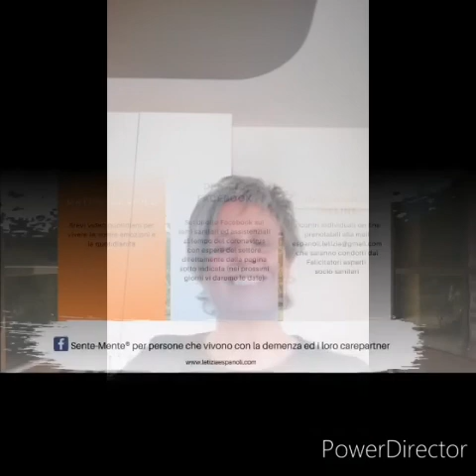Oltre l'impotenza: il corpo può plasmare la mente.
Il nostro corpo parla e trasmette stati d'animo e intenzioni. Attenzione a "non posso", "non sono capace", "tutto quello che faccio non serve a nulla": le spalle si curvano, il passo rallenta... La bella notizia che arriva dalla dott.ssa Cuddy è che possiamo modificare la biochimica del corpo. Come? Guarda il video ed imparerai una tecnica che in soli due minuti cambierà il tuo "sentire"

DOCENTE:  Roberta Lenzi, infermiera e felicitatrice del Sente-mente ® modello

DESTINATARI: carepatners, persone che vivono con demenza, professionisti della cura e della relazione, volontari ed ogni persona sperimenti l'emozione dello stato d'impotenza.

SCOPRI LE PLAYLIST DI LETIZIA ESPANOLI:
• Sente-mente ® nel quale troverai interviste a Harry Urban, video formativi per carepartners, video formativi per professionisti socio sanitari, interviste ai direttori che hanno scelto la Sente-mente ® formazione…

• Giorni Felici nel quale troverai interviste, video formativi per aumentare il tuo benessere, resilienza, proattività, video pillole per crearti spazi di riflessione

• oltreledistanze noi restiamo aperti Sente-mente ® nel quale troverai tutti i video che abbiamo fino ad oggi registrato. I felicitatori del Sente-mente ® modello scelgono di essere, in questo momento delicato del Covid 19, accanto a tutti i carepartners delle famiglie che vivono con la demenza, ai professionisti delle residenze per anziani.
Lo stiamo facendo attraverso: brevi video quotidiani per avere cura della nostra energia, delle nostre emozioni e per vivere la quotidianità in queste giornate, video formativi intorno a come costruire la giornata di vita, al movimento ed alla ginnastica dolce, alle attività che possiamo svolgere, attraverso incontri formativi on line sui temi emergenti organizzativi e gestionali

• oltreledistanze noi restiamo aperti Giorni Felici nel quale troverai tutti i video quotidiani che abbiamo registrato fino ad oggi. Troverai video importanti per allenare la tua resilienza, benessere, le routine del mattino, skills per cavalcare la nuova quotidianità

PUOI APPROFONDIRE TANTISSIMI CONTENUTI NEL BLOG di Letizia Espanoli scritti direttamente da lei e dal team dei felicitatori

RESTIAMO IN CONTATTO:
* pagina ufficiale Sente-mente
* pagina ufficiale Giorni Felici
* gruppo "Sente-mente® per le persone che  vivono con la demenza ed i loro carepatners"
* gruppo "Giorni Felici FormAzione"

☆ ☆ E SE VUOI ALLENARE LA TUA ORGANIZZAZIONE SOCIO SANITARIA AD UNA NUOVA CULTURA ORGANIZZATIVA FONDATA SU UNA PIU' EFFICACE IDENTITA' DELLA CURA potrai ricevere materiale per valutare una formazione all’altezza dei tuoi valori di cura scrivendo a . Riceverai il Catalogo delle Possibilità previsto per il 2020 prima del Covid-19, ma anche il Catalogo delle Possibilità al tempo del Covid-19 nel quale abbiamo creato percorsi formativi on line efficaci e coinvolgenti sui temi critici di questo periodo. ☆☆